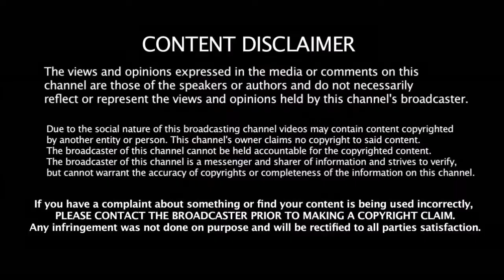NO.1 Batsman -ஐ கைநீட்டி வம்பிழுத்த PAK Bowler - செம கோவத்தில் சவால் விட்ட ஸ்டீவ் ஸ்மித்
NO.1 Batsman -ஐ கைநீட்டி வம்பிழுத்த PAK Bowler - செம கோவத்தில் சவால் விட்ட ஸ்டீவ் ஸ்மித் - PAK vs AUS